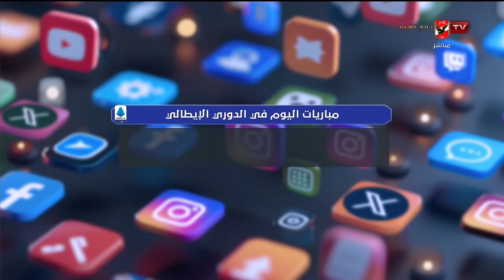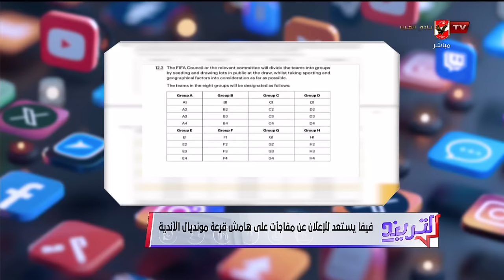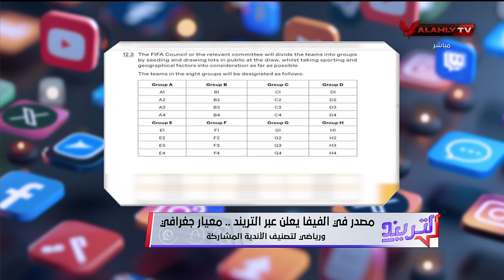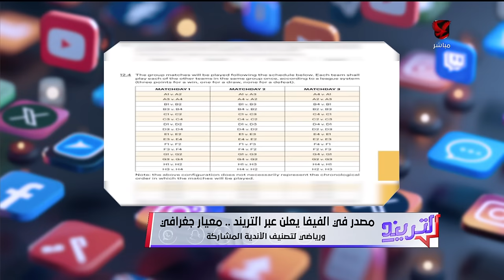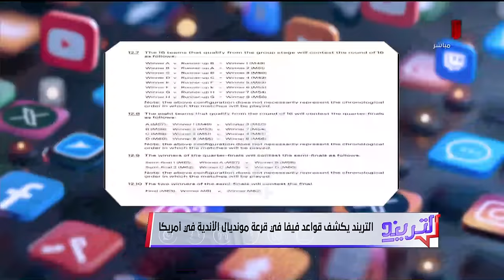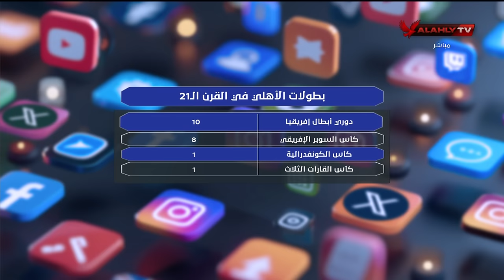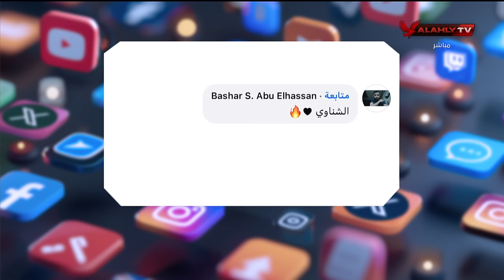التريند - حلقة الأثنين 4/11/2024 مع محمد سعيد - الحلقة الكاملة